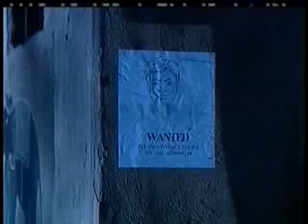50 Last train to Mahakali part 3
Star Bestsellers is an Indian television series that was originally telecast on Star Plus in 1999–2000. Each episode in the series is a separate story written and directed by young and upcoming writer-directors and it carried the special intensity for a different feeling but all about proper human condition and indicating that each person has something great at heart (love, affection etc.).

Writers and directors who worked in creating the episodes of the series include Anurag Kashyap, Tigmanshu Dhulia, Imtiaz Ali, Sriram Raghavan and Hansal Mehta.